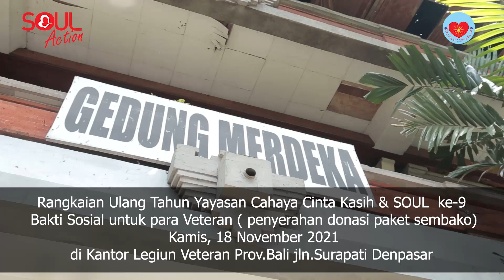SOUL Action Berbagi & Melayani - Bersama para Veteran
Rangkaian Ulang Tahun Yayasan Cahaya Cinta Kasih & SOUL  ke -9
Kegiatan Soul Action kali ini Bakti Sosial untuk para Veteran ( penyerahan paket sembako) Hari Kamis 18 November 2021, Lokasi Kantor Legiun Veteran Prov.Bali Jl.Surapati Denpasar

Bila ingin berdonasi:
Meditasi Online dan Podcast - Rek. BNI 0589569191 atas nama Yayasan Cahaya Cinta kasih. ​SOULaction - Rek Mandiri 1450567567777 atas nama Yayasan Cahaya Cinta Kasih. ​

Pembelian buku Daily SOUL Reflection bisa ke:
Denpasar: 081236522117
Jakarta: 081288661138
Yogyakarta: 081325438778